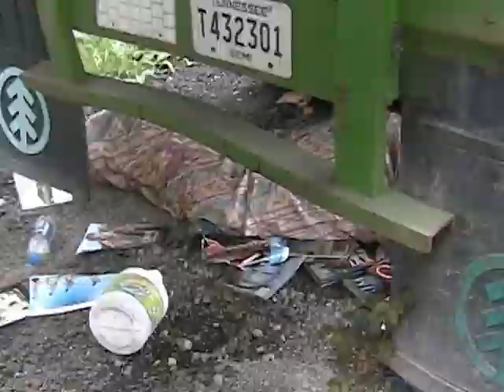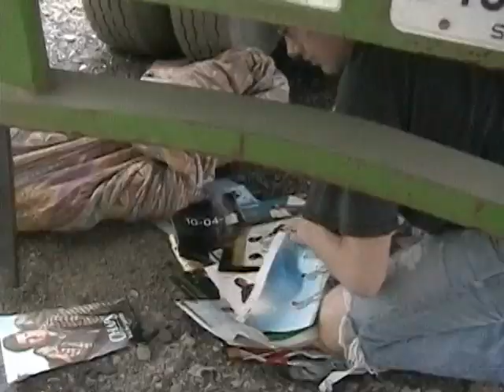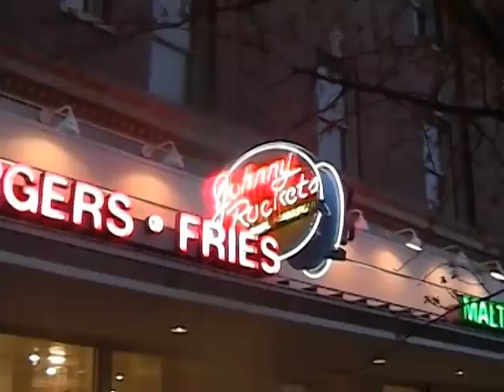Bernard - Short Film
A film about a young intelligent man whom chooses to live a homeless life.
Director Heckdirect
Starring the one and only Eric Preuss, co-starring Nick Johnson and David Emmons.